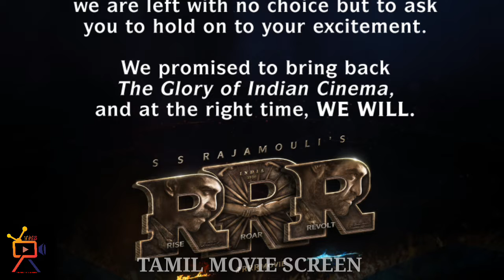பொங்கல் பண்டிகையை குறி வைத்து அதிரடியாக களம் இறங்கும் தமிழ் திரைப்படங்கள்/PONGAL MOVIES/RRR& வலிமை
TAMIL MOVIE SCREEN
Kollywood Review
Kollywood Public Opinion
Kollwood Update